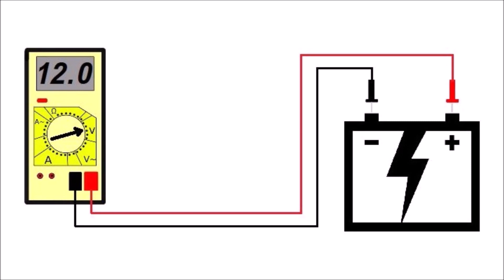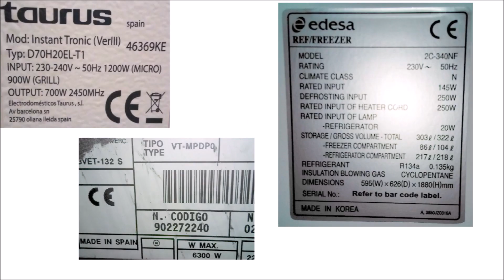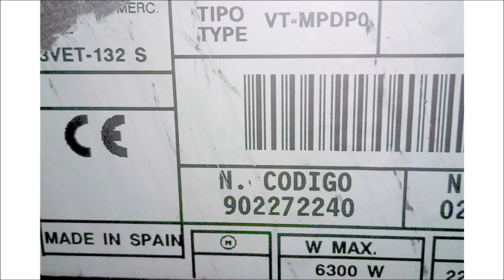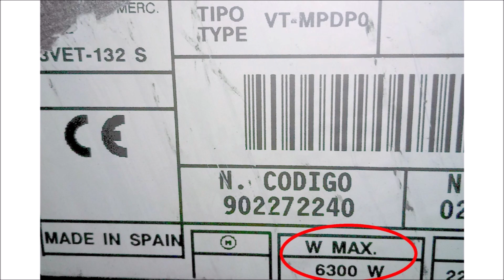BricoPimPam - 25 - Ley de Watt. Cómo calcular Intensidad, tensión, potencia. Ampliación video 07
Ampliación del video 07. Explicación ley de Watt. Calcular consumo y coste de la electricidad de un electrodoméstico.